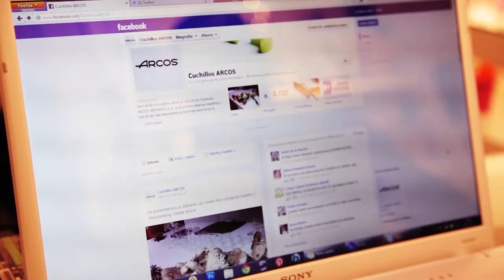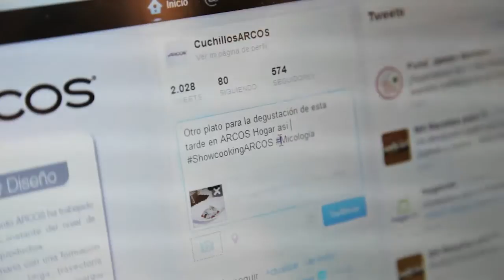V showcookingARCOS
Vídeo resumen del quinto showcookingARCOS desarrollado en nuestra tienda, ARCOS Hogar, el 9 de Noviembre de 2012, de la mano de Ade Bueno, chef del Gastrobar Sexto Sentido. Durante la misma, los asistentes aprendieron a elegir y preparar, de una manera sencilla y exquisita, uno de los productos más típicos del otoño.